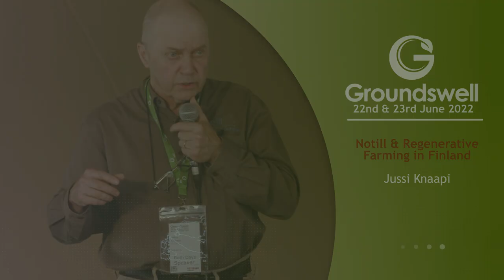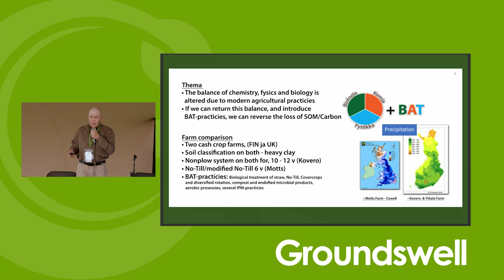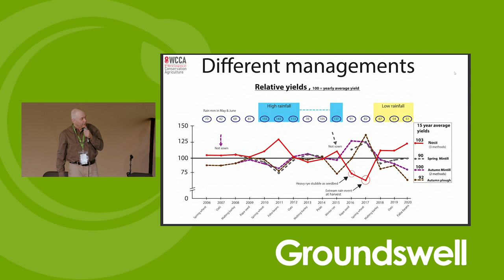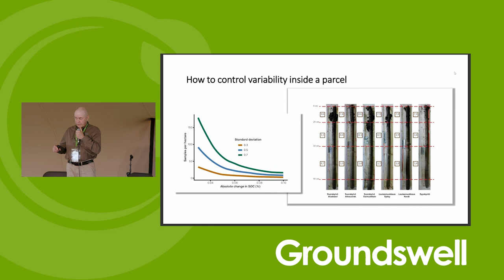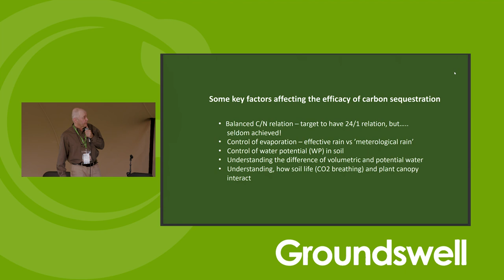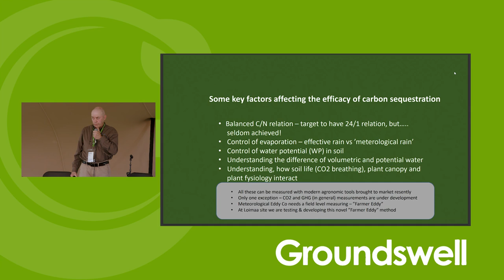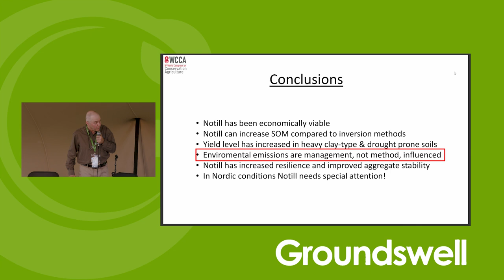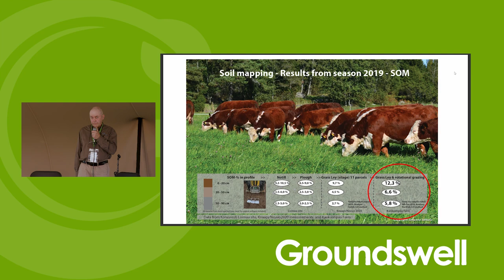No-till & Regenerative Farming in Finland - Groundswell 2022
Jussi Knaapi discusses Zero Till & Regenerative Agriculture from a Finnish perspective.